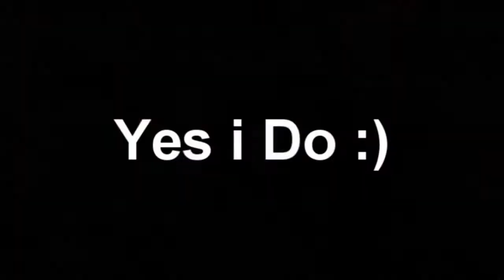How did he eat your bullets?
HoPe to Risk is funny...lol..This shit was funny ass hell..especially when he added the sound effects...ily Risk :)